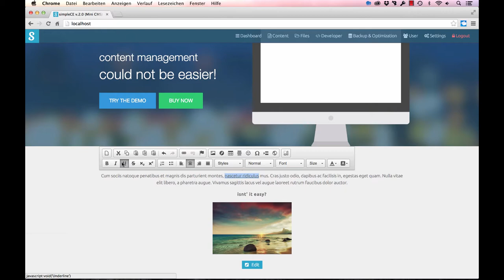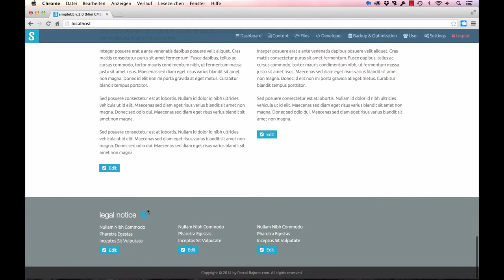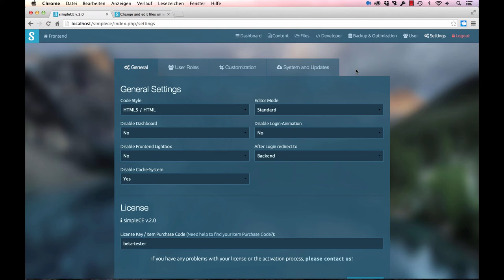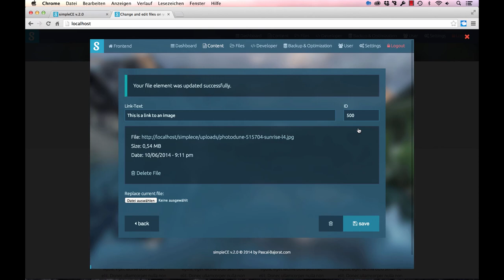simpleCE v.2.0 - Preview Trailer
simpleCE is a simple Content-Management System with front-end editor mode. That means, you can directly edit its contents, files and images in the view in which you would see your website as a normal user. There is also no complex back-end, no complicated settings or other hindrances. The system has been so designed that one need not familiarize oneself with a complex template or theme system, because there are none. Templates can be designed individually through separate PHP Includes.